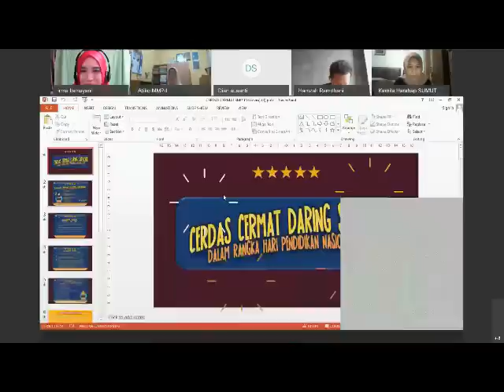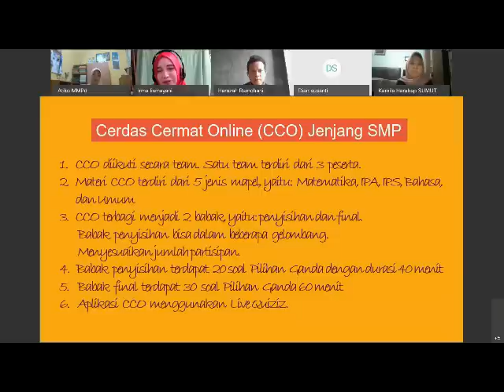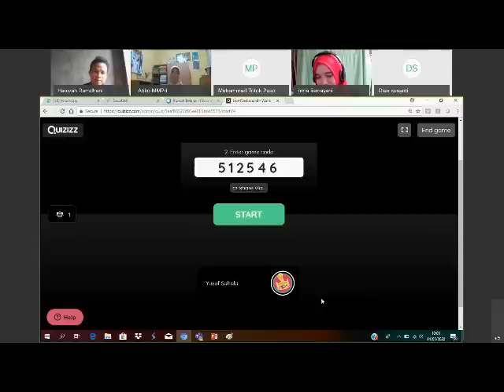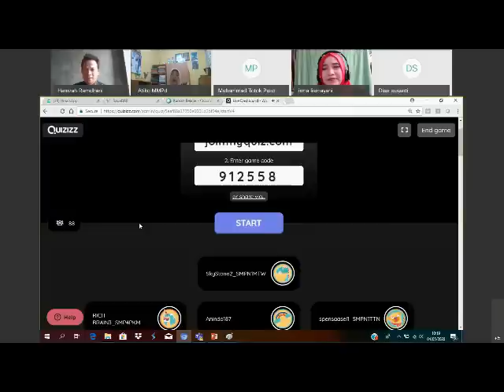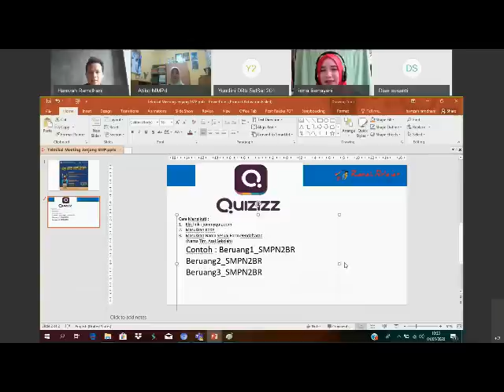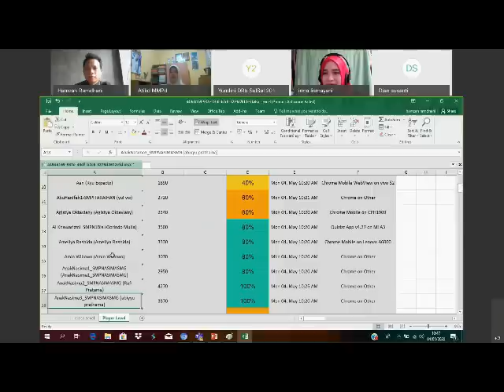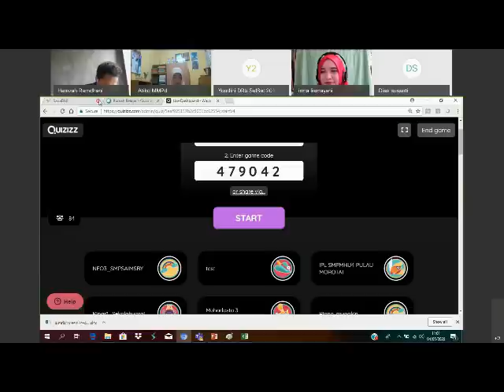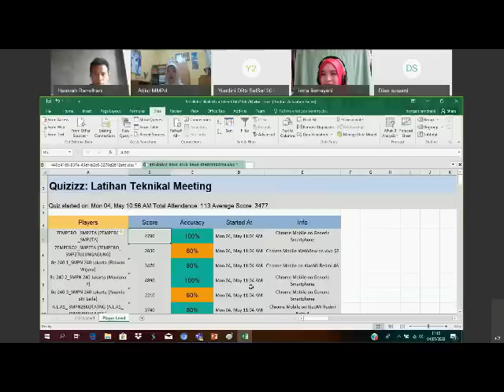Penjelasan Teknis CCD - Tingkat SMP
Halo Sahabat Rumah Belajar,

Saksikan penjelasan teknis tentang Cerdas Cermat Daring SapaDRB yang diselenggarakan dalam rangka Hari Pendidikan Nasional Tahun 2020.